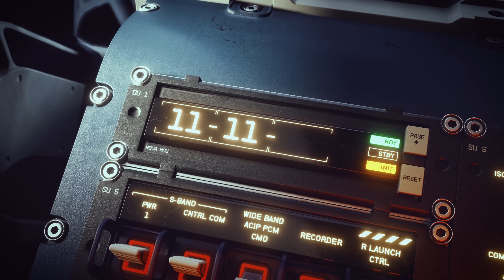Starfield Official Teaser Trailer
Starfield launches on September 6, 2023 exclusively for Xbox Series X/S and Windows.